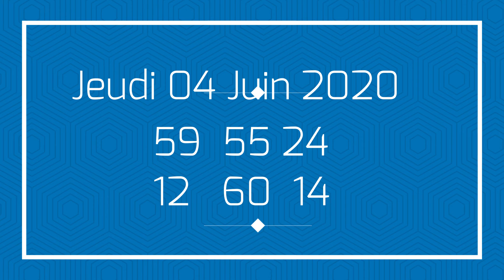Judi 04 Juin 2020 : Mama boul tv/Boul pou jodia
Mama boul tv pote pou nou boul bolet cho cho cho dife,dife 💣💣💣